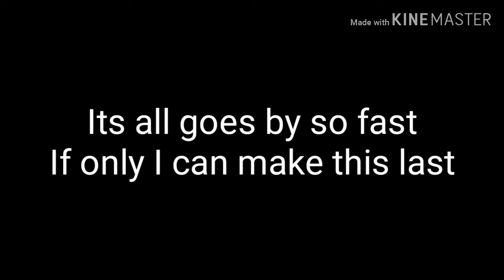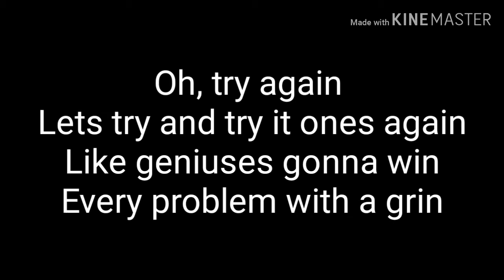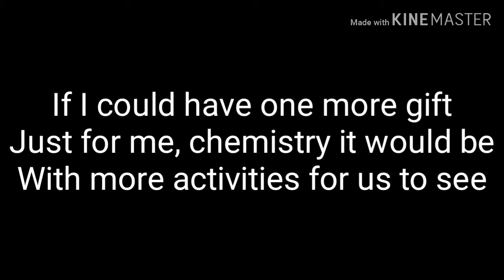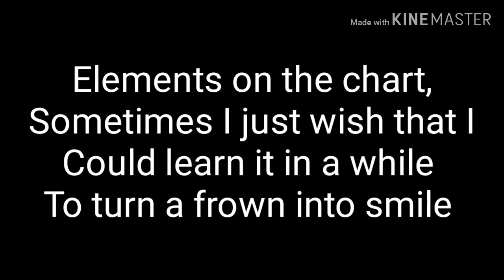Chemistry Today / With Piano Backround Music and Lyrics / Christmas Everyday Parody /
This is a science parody of "Christmas Everyday" by David Archuleta that I composed last year and if you want to see the lyrics and the official music video of the song, click the link below.

Christmas Everyday Links
For the lyrics -